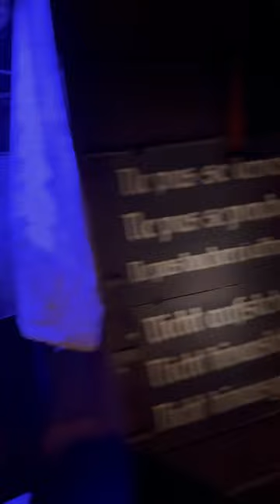Geisterbahn im Europa Park